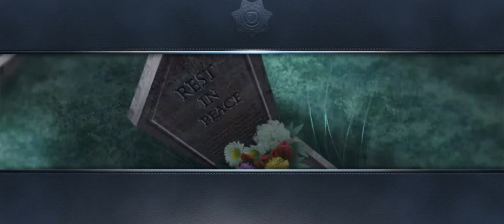Cursed | Criminal Case